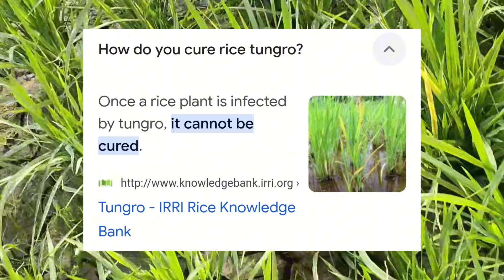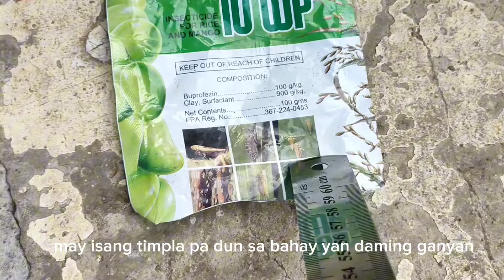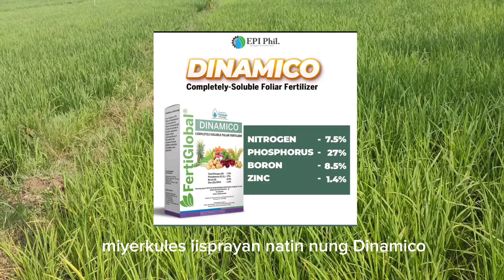PANINILAW NG DAHON NG PALAY!